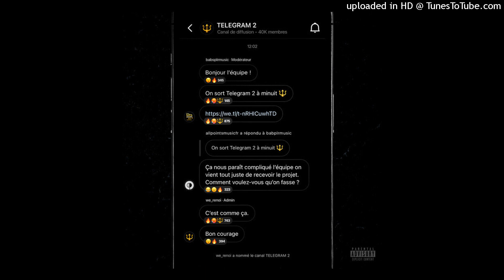Werenoi x SCH - Magot (Instrumentale)